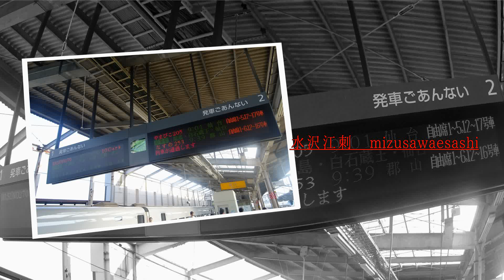「M/elody」で北海道･東北新幹線の駅名を歌います。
5年前の震災を忘れずに記憶に刻みつけておこうということで制作しました。

【歌わせたルート】
北海道新幹線 札幌～新青森
東北新幹線 新青森～東京

【vocal】
闇音レンリ

なお一部は自前です。

＠grantheights59